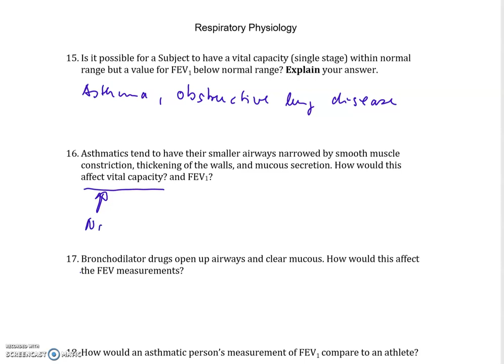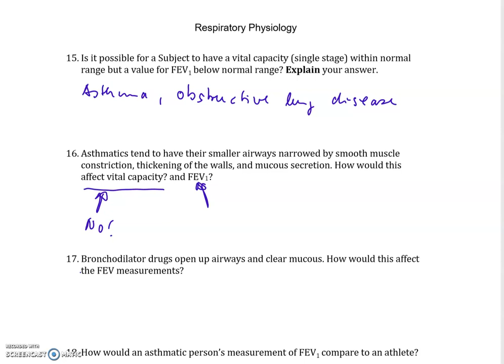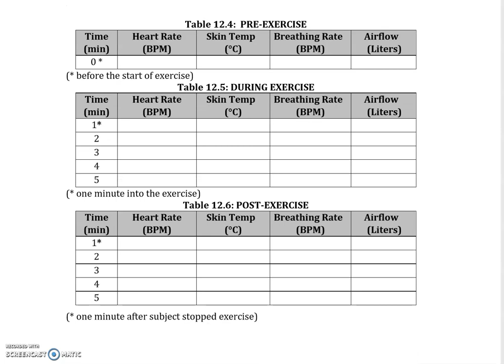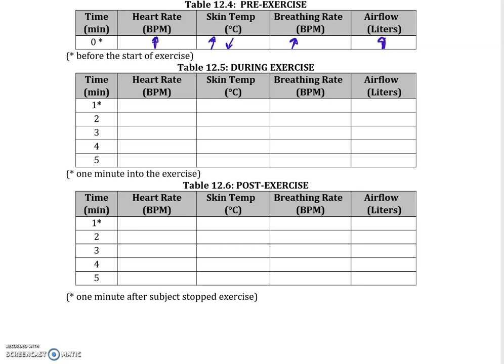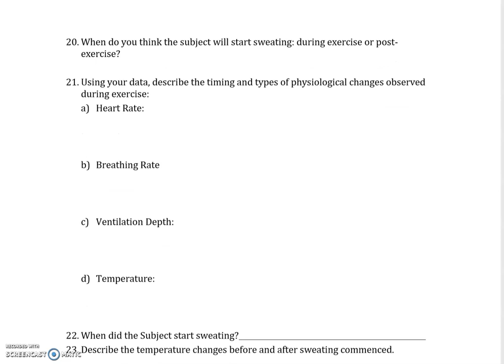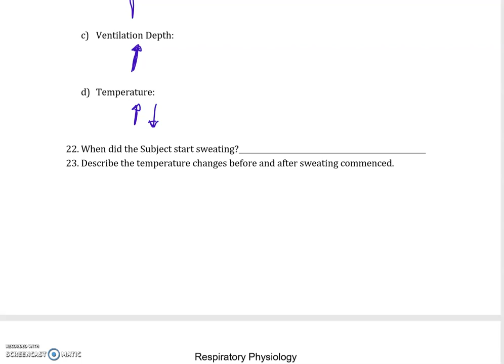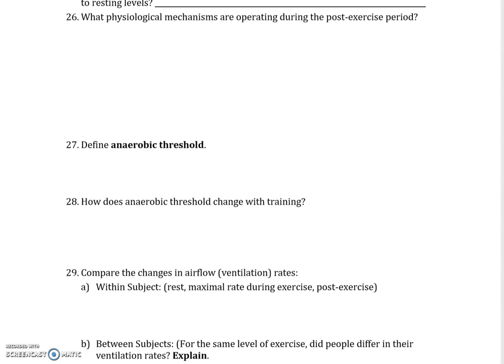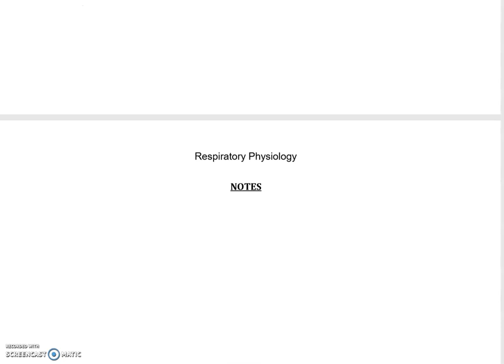Respiratory lab part 3